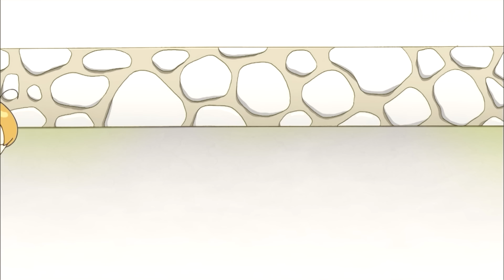놀까? 먹을까? 게임할까? / 방과 후 딜레마 / Hello Jadoo